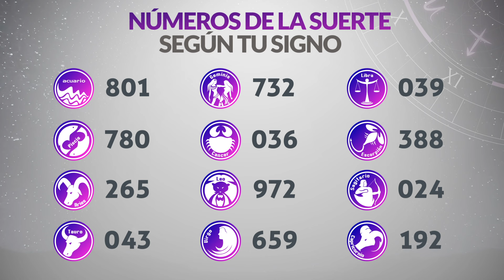Resultado de ColorLoto del Lunes 16 de Septiembre de 2024 Ganador 😱🤑💰💵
Resultado de ColorLoto Lunes 16 de Septiembre de 2024
ColorLoto dieciseis de septiembre
ColorLoto 16 de Septiembre
Sorteo ColorLoto 16 de Septiembre
ColorLoto Ultimo Sorteo 2024
Ultimo sorteo de ColorLoto
Ultimo resultado de ColorLoto
Ultimo resultado del sorteo de ColorLoto
Resultado de ColorLoto anoche
Resultado de ColorLoto ayer
Numeros ganadores
Numero ganador de colorloto
ColorLoto
resultado ColorLoto dieciseis de septiembre
Cayo el colorloto
resultado colorloto
colorloto resultados
colorloto último sorteo
resultado de colorloto
resultados de colorloto
resultado colorloto revancha
resultado de colorloto
último resultado de colorloto
ultimo sorteo
colorloto
acumulado
acumulado de colorloto
el colorloto ultimo resultado
premios colorloto
sorteo
colorloto revancha
último sorteo
plan de premios colorloto
colorloto resultados
colorloto de ayer
colorloto anoche
resultados de colorloto
colorloto resultados hoy
resultado de colorloto de anoche
acumulado colorloto hoy
resultado colorloto ayer
último sorteo de colorloto
loteria
resultado de colorloto último sorteo
resultado colorloto anoche
colorloto último sorteo
colorloto de anoche
premios de colorloto
resultado de colorloto de ayer
numeros de colorloto
colorloto acumulado hoy
último resultado colorloto revancha
que dias juega el colorloto
numeros ganadores de colorloto
cayo el colorloto
acumulado colorloto revancha
ganadores de colorloto
resultado de colorloto de día de ayer
colorloto resultados anteriores
resultado de colorloto de Lunes
resultados colorloto colombia
en que cayo el colorloto
resultado colorloto ultimo sorteo
resultado de colorloto hoy
premio de colorloto
ganadores colorloto
jugar colorloto
numero de colorloto
sorteó colorloto revancha
colorloto revancha ultimo sorteo
resultados colorloto revancha
ultimo sorteo colorloto
último sorteo
acumulado premios colorloto
revancha
resultados recientes colorloto
plan de premios sorteo colorloto hoy
acumulado de colorloto
colorloto revancha acumulado
tabla de premios colorloto
colorloto último sorteo
resultados sorteo de colorloto
colorloto noche
acumulado de colorloto
colorloto Lunes
colorloto de Lunes
loteria de colorloto
el colorloto de anoche
premios de colorloto
último resultado colorloto
ultimo sorteo colorloto
dame los números de colorloto para hoy
loteria colorloto ultimo sorteo
último sorteo de colorloto revancha
colorloto hoy acumulado
resultados colorloto historico
colorloto ultimo sorteo resultados
resultado colorloto de ayer
que jugo colorloto
sorteo colorloto en vivo
resultado de último sorteo de colorloto
colorloto resultados historicos
colorloto de ayer en la noche
colorloto loterias de hoy
acumulado de colorloto hoy
hasta que numero va el colorloto
colorloto electrónico
último sorteo resultados de colorloto y la revancha
el colorloto de ayer
numeros de colorloto
qué cayó en el colorloto anoche
numero colorloto premio mayor
numeros de colorloto ayer
loteria de colorloto
ultimo sorteo que numero cayo el colorloto
resultados historicos colorloto
resultado último sorteo de colorloto
proximo sorteo colorloto
colorloto revancha último resultado
ganadores colorloto último sorteo
último sorteo resultado de colorloto de dieciseis de septiembre
historico resultados colorloto